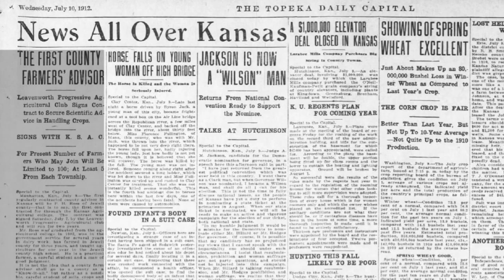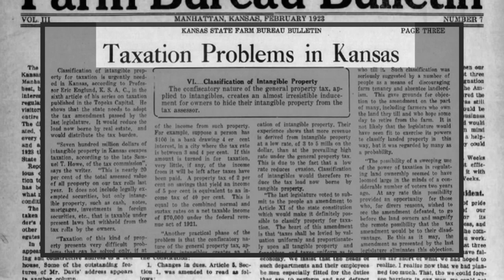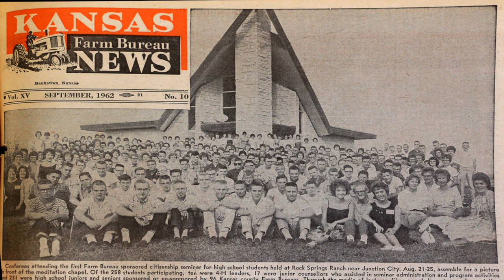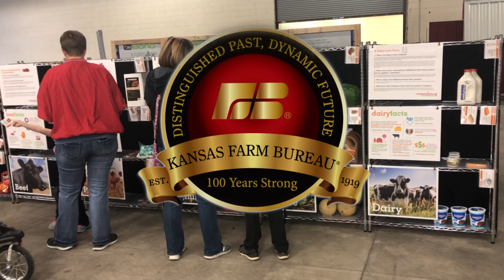100 years of Kansas Farm Bureau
Kansas Farm Bureau looks back on 100 years of advocacy, education and service.